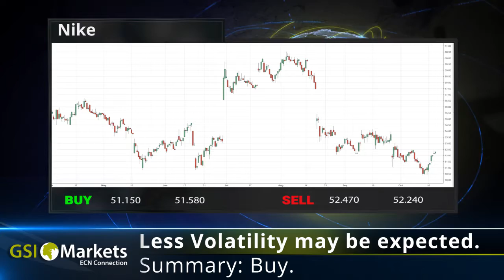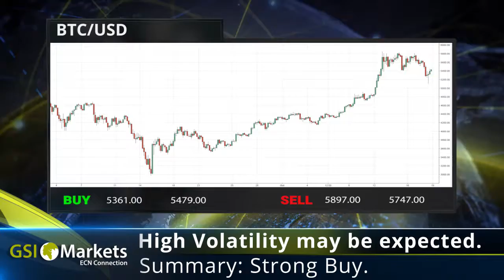Daily Market Review by GSI Markets 20.10.2017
Good morning!

Uneventful week for the EUR.
Dow starts Wednesday above 23,000.
U.S. yields move higher, commodities yield.

Nike: Less Volatility may be expected. Buy.
BTC/USD: High Volatility may be expected. Summary: Strong Buy.
Gold: Less Volatility may be expected. Summary: Strong Sell.
Crude Oil: Less Volatility may be expected. Summary: Strong Buy.